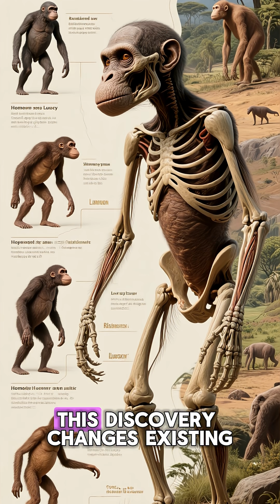The mystery of Burtele's Foot explained 🧐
The mystery of Burtele's Foot explained. Human evolution is more complex than previously thought.
New research on fossils from Burtele in Ethiopia confirms that the mysterious 3.4-million-year-old foot belonged to a previously unknown hominin species. This species lived alongside the famous Lucy and was more adapted to life in trees, with a prehensile big toe, as scientists have proven. This discovery changes existing views on the early stages of human evolution, suggesting...